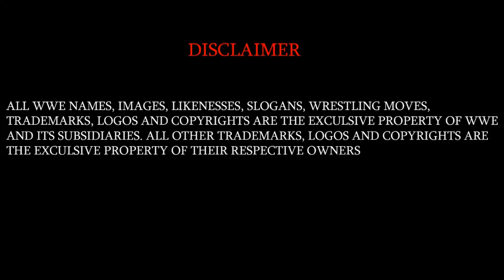WWE NXT | 08 March 2022 | Highlights & Review | Tamil | தமிழ் விளக்கம்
If you would like to remove any clips i have used in this video, send a email to and your clips will be removed immediately. We have invested lot of time and effort to raise this channel. I am happy to give the revenue to you.
WWE NXT | 01 March 2022 | Highlights & Review | Tamil | தமிழ் விளக

wwe NXT 2.O highlights
wwe NXT highlights today
wwe NXT 2.O 2022
wwe NXT tamil review
wwe NXT tamil news
wwe NXT tamil sony ten 4
kevin owens vs cedric alexander
seth rollins corona
alpha academy new tag team champions
edge and beth pheonix
edge the brood 2022
the black blood to miz
wrestling tamizha
wrestling news in tamil
wwe tamil news
wwe tamil commentary
randy orton
randy orton vs otis
aj styles vs omos
WWE NXT 08 march 2022
WWE NXT 08 march 2022 highlights
WWE NXT 08 march 2022 highlights tamil
WWE NXT highlights this week
wwe monday night NXT tamil review
wwe monday night NXT tamil review 2022
bobbylashleyvsbrocklesner
aj styles vs grayson waller
walter vs roderick strong
walter is now gunther
dusty rhodes tag team classic tournament
dolph ziggler wins nxt championship 2022
dolph ziggler new nxt champion